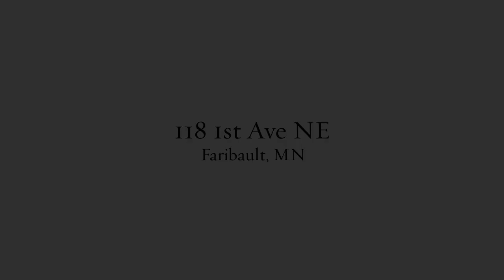2022-05-10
Insurance coverage is a broad topic. I'm here to help bring the focus down. At my office, I give free reviews; I can go over your current coverages (even if it's with a different company) and make suggestions for you. We want to give you the right information, so you can make the right choices for your situation.